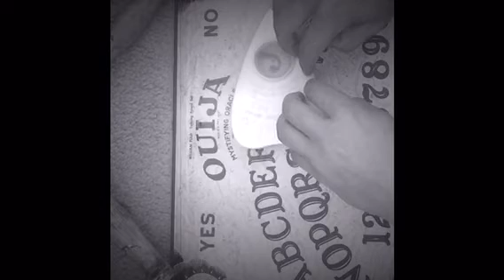Lilith is the name...